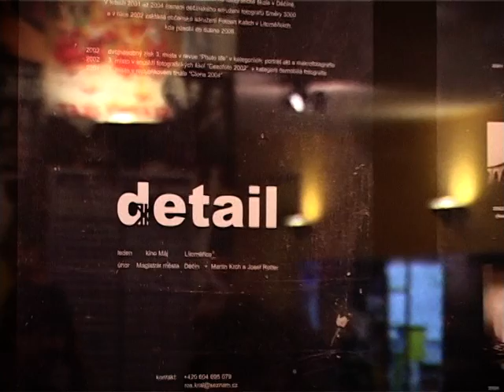Výstava fotografií Rostislava Krále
Po dvou letech se do litoměřického kina Máj vrátily fotografie Rostislava Krále. Tentokrát si autor pro návštěvníky připravil výstavu s názvem Detail.